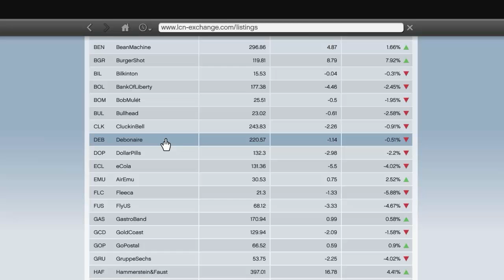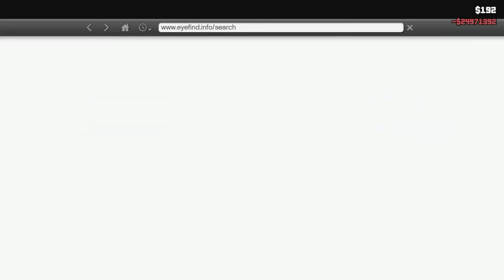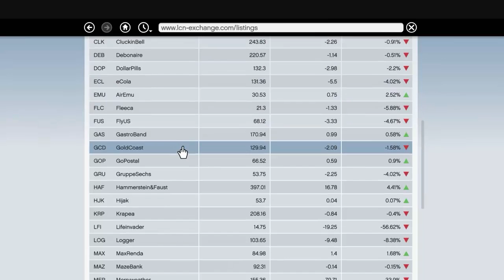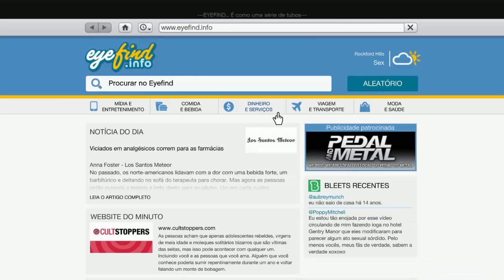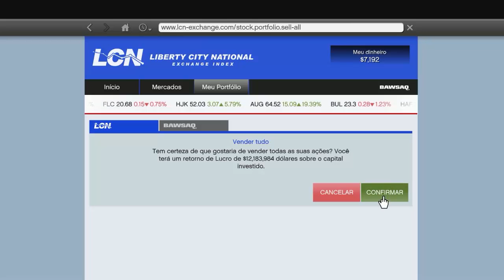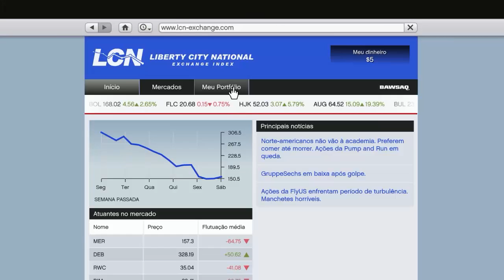GTA V - ASSASSINATO MÚLTIPLO - MERCADO DE AÇÕES #01